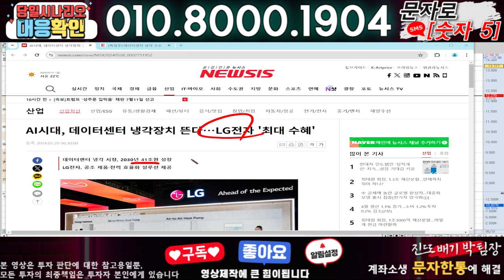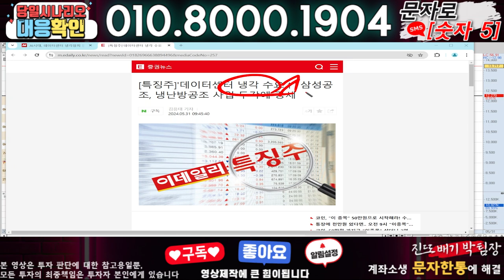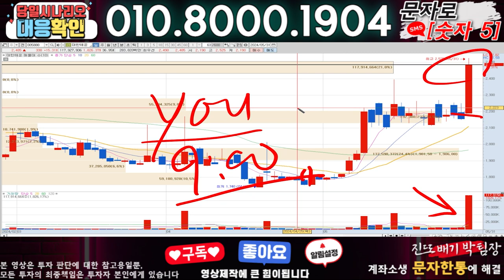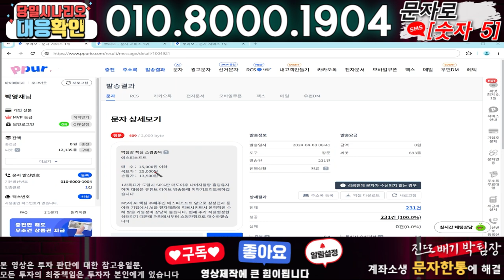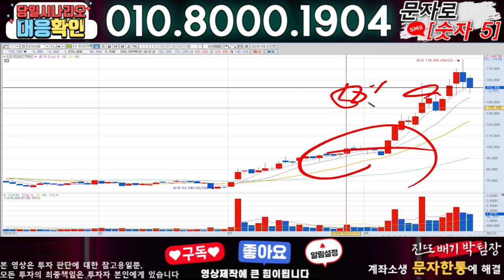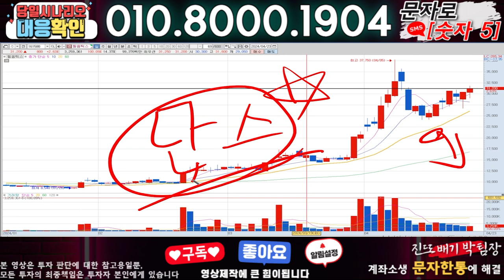삼성공조 ) 3분전 기습속보-공식입장발표!! 무슨일인가?